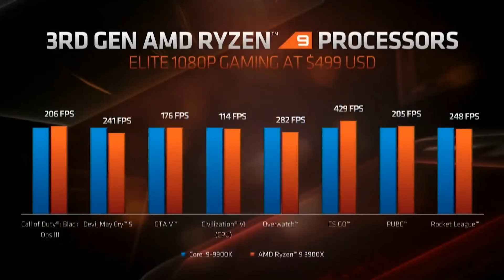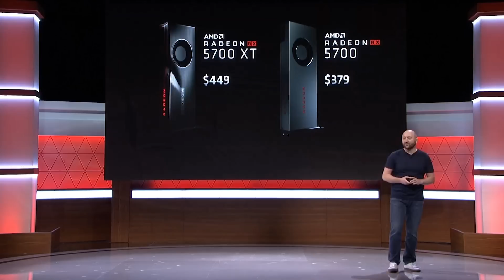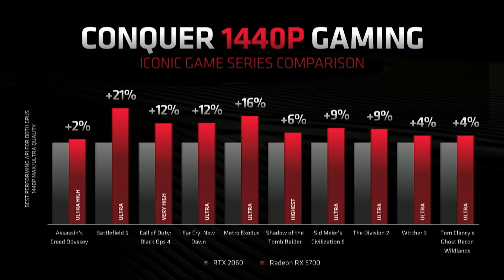AMD Announces Ryzen 3950X 16-Core CPU! - E3 Next Horizon Event Highlights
Ryzen 7 1800X
Asus Prime X370-Pro
EVGA GTX 1080 Ti SC2
4x16GB Timetec DDR4 @2400MHz
512GB Inland NVMe SSD
2x480GB Sata SSD
1TB HDD